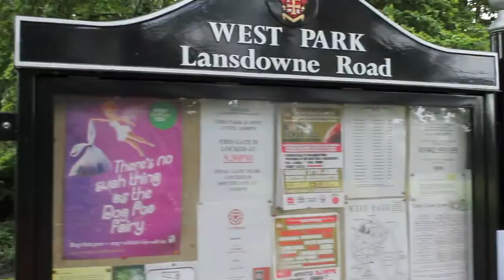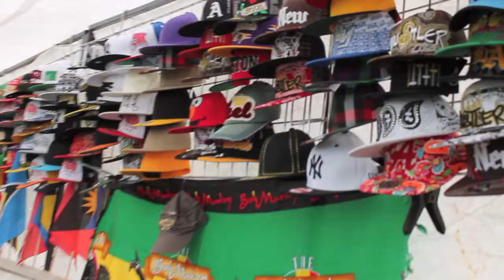Jahna Sebastian performing in Wolverhampton for World Sickle Cell Awareness Day 2012 documentary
17 June 2012 World Sickle Cell Awareness Day in West Park, Wolverhampton